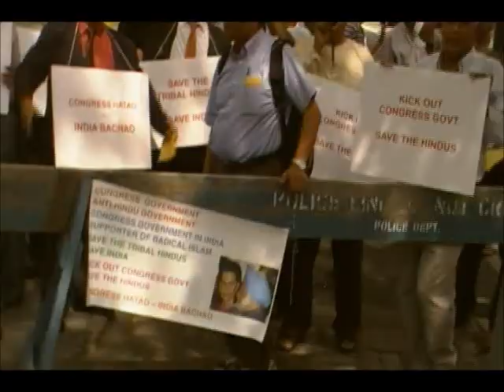NYC Hindu Protest Against Jihad 9-2-2012 Part 7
New York City Protest Against Jihad 1/4 of a block from the Indian Consulate at 5ft Avenue and East 64th Street New